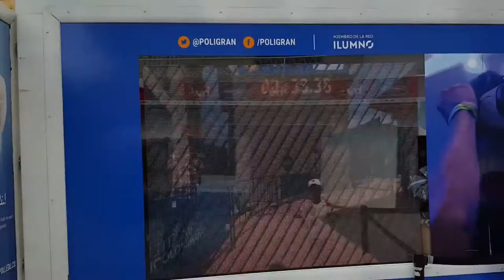Nuestro camión del tour virtual llegó al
Desde hace 3 años estamos presentes en una ciudad que avanza y queremos seguir avanzando con ella, por eso nuestro camión del Tour Virtual llegó hasta el PoliMedellín para llevar una experiencia interactiva a todos los antioqueños y contarles más acerca de nuestra oferta de programas profesionales.